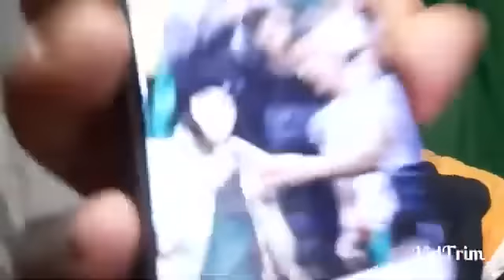المغرب مبروك عليكم كأس أفريقيا 2025 والله كارثة حنا عندنا جماهير كلات الميلفاي و المقروط ڨاع العام